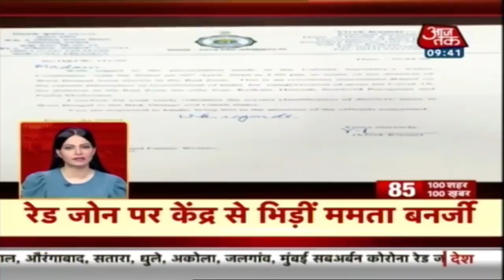आपके शहर, आपके राज्य की हर खबर । 100 Shahar 100 Khabar । May 2, 2020